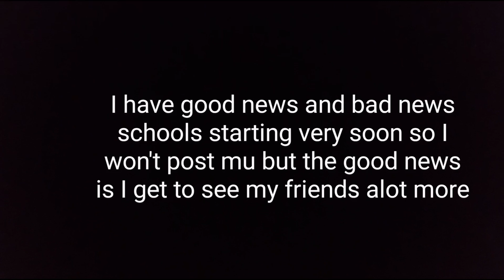good and bad news